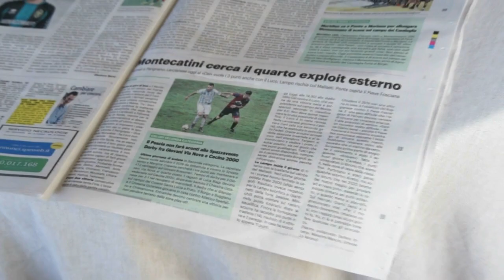F. PERIGNANO - MONTECATINI 0-3 Tris natalizio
L'ultima trasferta dell'anno, prima della pausa natalizia, ci regala una vittoria in terra pisana. Tre gol per tre punti grazie ai bomber Chiaramonti e Tempesti e ad una prestazione ottimale della Squadra.